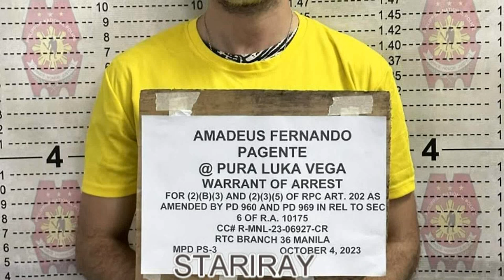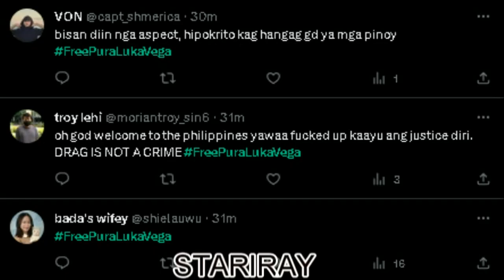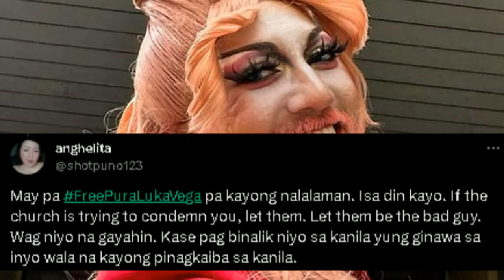JUST IN! Pura Luka Vega INARESTO Ng MPD Kaugnay Ng KONTROBERSYAL Na AMA NAMIN Performance Nito!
Pura luka vega arestado na at nasa pangagalaga na ng mpd kaugnay ng viral drag performance nito...